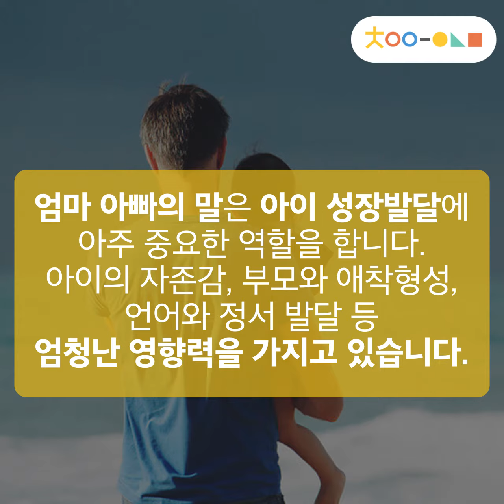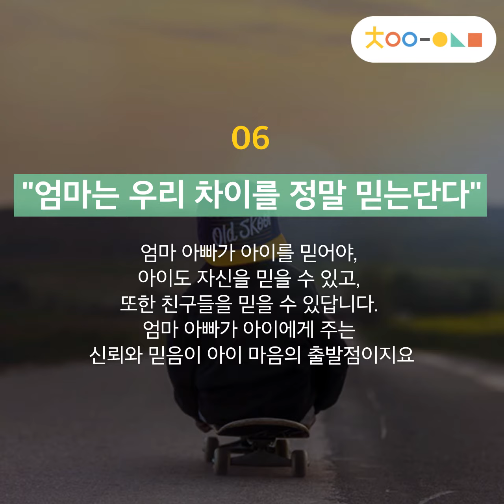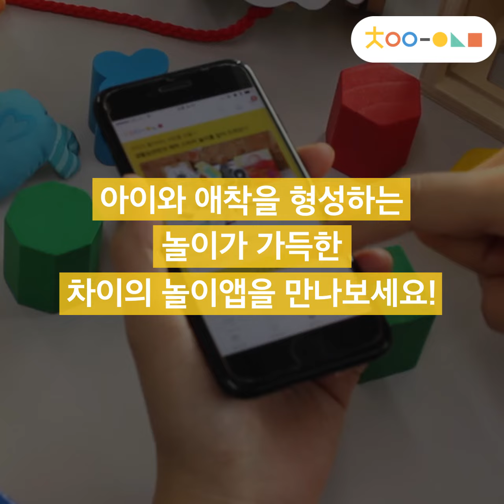육아 | 아이에게 매일매일 꼭 말해줘야 할 9가지